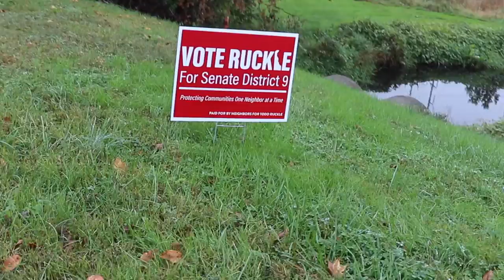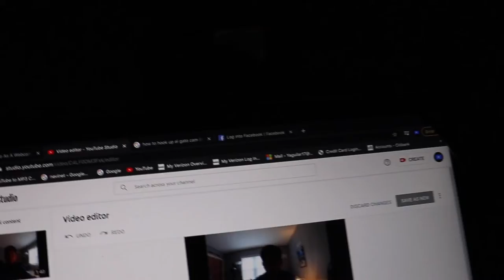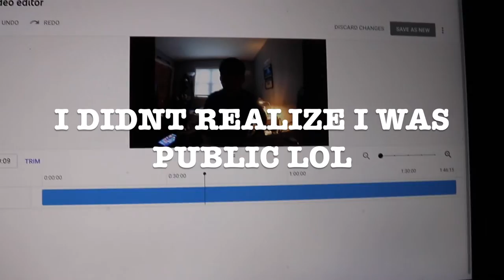THIS LOLLIPOP TASTED HORRIBLE!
I MEANT TO PUT VLOG 23 LOL. Day 3 and I decided to go for a walk, test out my LIVE settings on my GoPro and do a 2nd test for Bovid-20

LISTEN TO MY MOVIE PODCAST HERE!